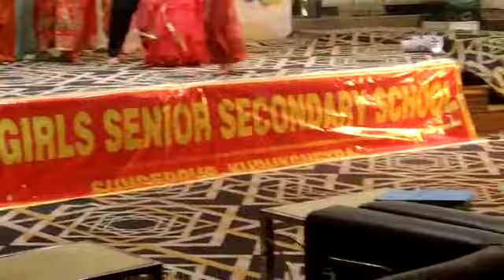farewell performance || honslo ki udan|| School performance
Skater jaya